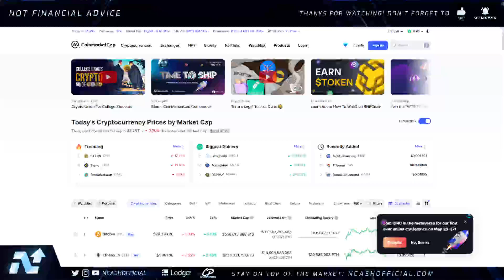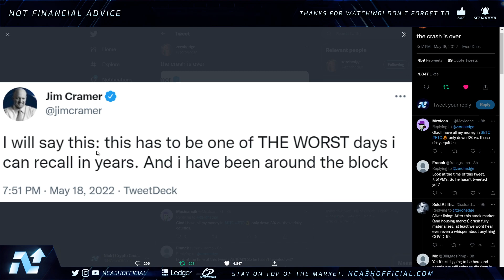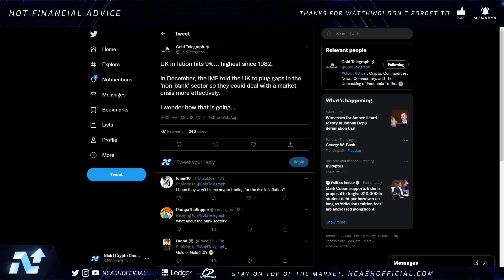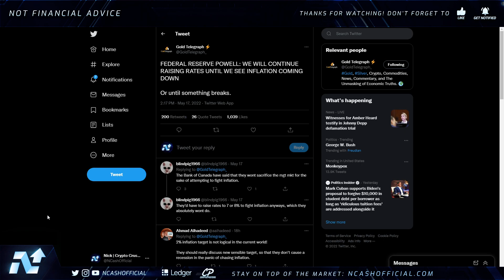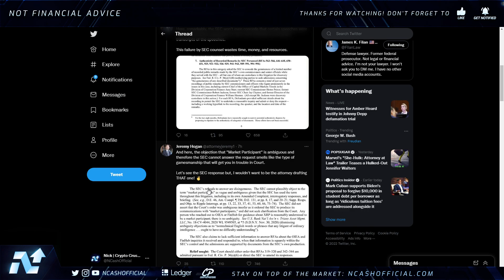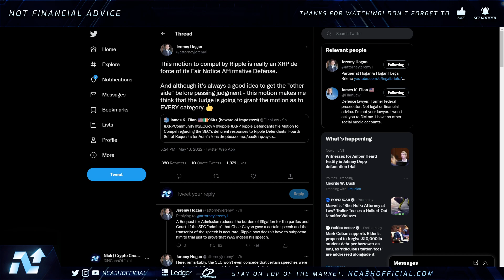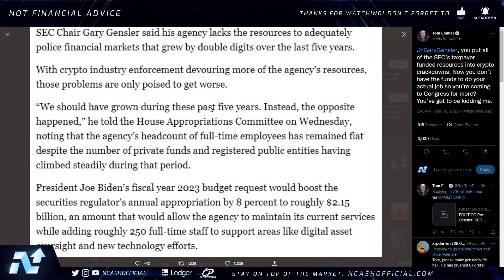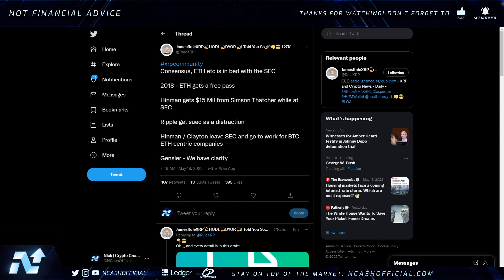WARNING⚠️RIPPLE XRP: FINANCIAL COLLAPSE NEAR🚨⚠️SETTLEMENT ON THE HORIZON🚨RIPPLE XRP NEWS TODAY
00:00-00:49 - Intro
00:50-03:04 - Bitcoin Drop
03:05-04:38 - Stock Crash
04:39-07:30 - System Collapse
07:31-09:33 - SEC Case Update
09:34-14:33 - SEC Insights